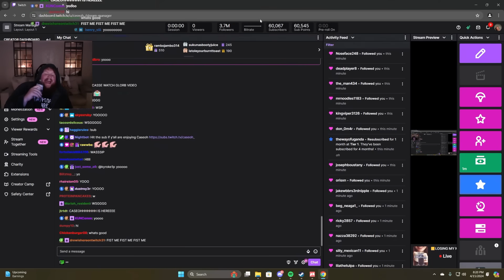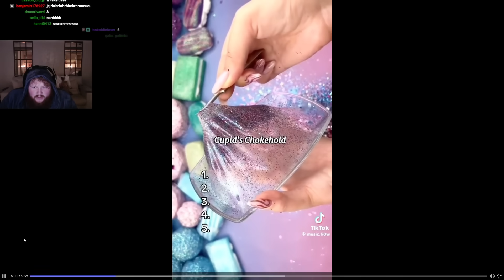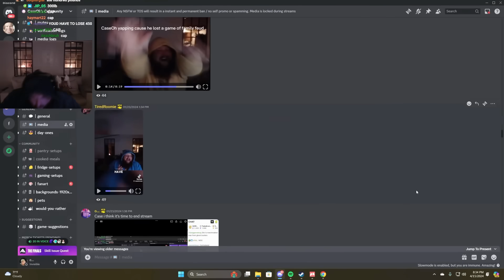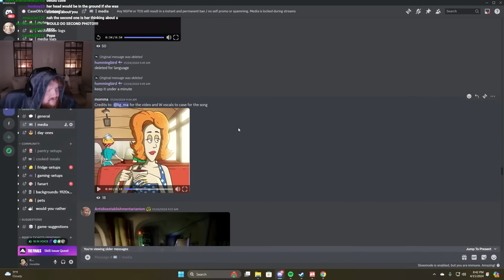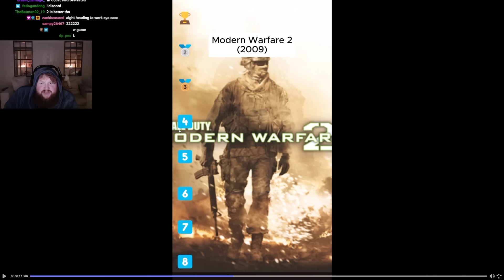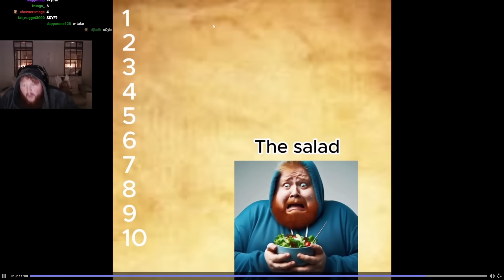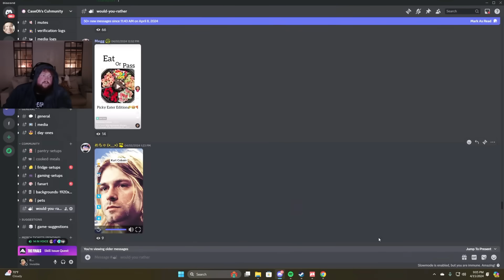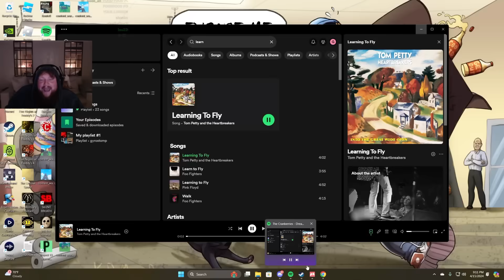Daily Dose of CaseOh Media VOD & Would You Rather #6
00:00 - 26:44 : Media
26:44 - 51:03 : Would You Rather